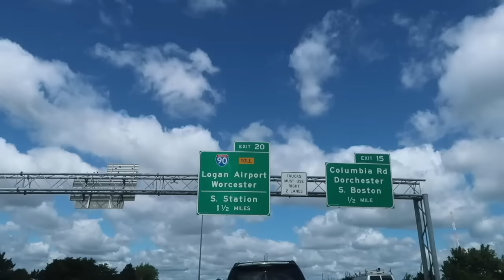Cooler, After Cooler, After Cooler!